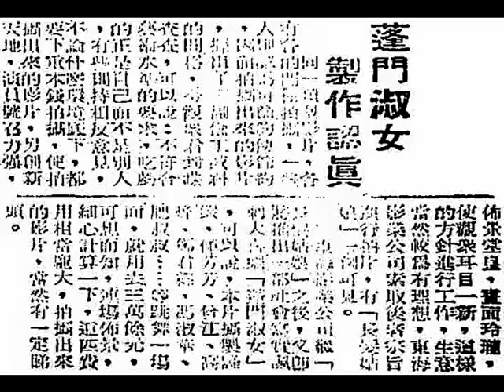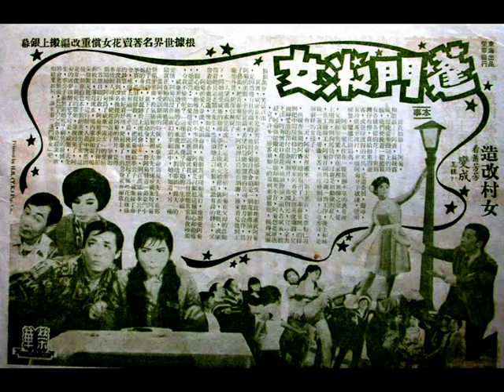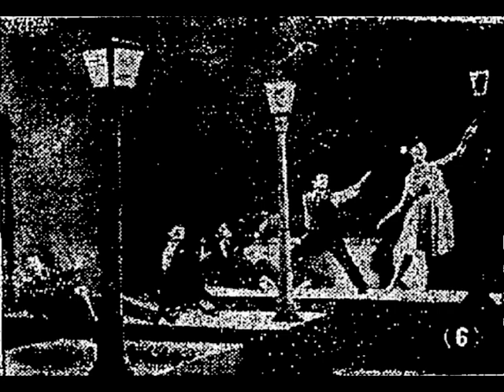蕭芳芳、靳永棠《永相依》，《蓬門淑女（Girl of Modesty）》插曲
蕭芳芳、靳永棠《永相依》，中華民國五十六年影畫戲《蓬門淑女（Girl of Modesty）》插曲
調寄Paul & Paula《Young Lovers》（1963），作曲：Ray Hildebrand & Jill Jackson
旦：為了真情，棄黃金，言誓永在，共盟心，願倆真情永共印，日月其渡，愛不泯！
生：妳為了真情，棄黃金，誓意單問，情尤生，願倆真情永共印，月下並坐，訴心困！
旦：環境相逼，暗帶恨。困苦家境，嗟命運。
生：窮困相煎，救助嘆不能！我也恨滿心！
旦：為記痴情，愛念生。願受命運，抗苦困，情愛痴心之奉贈。
生：永不相分，三生有幸。
旦：情侶永相依，海誓與山盟。白髮相依，愛不泯！
（chorus）白髮相依，愛不泯！

中華民國五十六年，粵語時裝、歌舞、愛情、輕鬆風趣喜劇《蓬門淑女（Girl of Modesty）》
香港東海影業公司出品，青年導演余河精心傑作，大諷刺；好風趣。笙歌妙舞，輕鬆諧趣，曲折動人。
大姐、小姐、少女們必看之片，赫赫聲勢無比巨片，勢必轟動請早定座。
斯文敗類，特種色狼，偽裝紳士，收買玉女，口蜜腹劍，花花公子，萬金買勝，裝定彈弓，請嬌落踏，威迫利誘，天花龍鳳，蓬門淑女，臨陣不輸。
「青春玉女」蕭芳芳、「英俊小新」曾光、「學生王子」鄧光榮，三大巨星最佳合作。
王愛明、高烽、羅蘭、鄭君綿、梁潄華、梅欣、肥叔叔、黎雯、楊業宏聯合演出。
清歌妙舞，女的蕭芳芳婀娜多姿；男的鄧光榮英俊瀟灑。
蕭芳芳媲美好萊塢（Hollywood）艷星（sexy actress）奧達莉赫本（Ms. Audrey Hepburn (柯德莉•夏萍)）
聽蕭芳芳之歌；看蕭芳芳之舞。迷人的歌舞；奇怪的拳賽。
八間香港戲院放映：香港、中央、北河、英京、油麻地、英華、華樂、金星，

中華民國五十六年七月一日，星期六（1st July, 1967, Saturday）至三日，星期一（3rd July, 1967, Monday），每日下午二時半至三時（2:30 p.m. to 3:00 p.m.）在商業一臺（Amplitude Modulation (A.M.) 1,050 kHz, 286 m wavelength），播放戲劇化故事。

電影本事（film plot）：
（1）蕭芳芳、梁潄華、王愛明三姊妹常常在紅燈區賣花，那兒的流氓和水兵時時借故欺侮她們，蕭芳芳忍無可忍把那些流氓打得叫苦連天。
（2）曾光跟蕭芳芳她們是同居住，他鼓勵蕭芳芳去投考演員，他說如果以蕭芳芳這樣的人物走進了電影界，保證一炮而紅的。
（3）在投考那天，蕭芳芳跟曾光、鄭君綿、肥叔叔等表演了一場新潮派歌舞，演得十分出色，電影公司主持人大先生大加讚許。
（4）蕭芳芳有個做海員的愛人鄧光榮。她那晚做了一個夢，夢見自己已經做了明星，跟鄧光榮在一塊跳舞。
（5）曾光教蕭芳芳演戲，他的演技是非常可笑的，蕭芳芳學來似模似樣，令人忍俊不禁。其實曾江是黑社會頭子大先生的馬仔，他是要把蕭芳芳拉下水的。
（6）原來大先生這個無惡不作的魔鬼，他借着電影公司的名義來進行犯法勾當。他之所以看中了賣花女蕭芳芳，就因為蕭芳芳有着一種高貴氣質，可供利用。
（7）電影公司的主持人大先生，原來是個黑社會的頭子，他將蕭芳芳扮成一個富家小姐，介紹與花花公子高峰認識。
（8）在大先生的安排下，蕭芳芳與高峰舉行一場拳賽（1967年中外慈善拳賽），這是一個騙局。

中華民國五十六年六月廿二日，星期四（22nd June, 1967, Thursday），香港《工商日報》，第十頁（page 10）。
《蓬門淑女》製作認真。
    同一類的影片，各有各的門路拍攝，一些人則認為可節約便節約，因而拍攝出來的影片，提出了一副偷工減料的問題，令觀眾看到矇查查，可以說不符合藝術水準的要求，吃虧的正是自己而不是別人。有些則持相反意見，不論甚麼環境底下，都要下重本錢拍攝，使拍攝出來的影片，另創新天地，演員號召力強、佈景堂皇、畫面玲瓏，使觀眾耳目一新。這樣的方針進行工作，生意當然較為理想。東海影業公司索取後者宗旨，進行拍片，有《長髮姑娘》（released on 12th April, 1967）一例可見。
    東海影業公司繼《長髮姑娘》之後，又即將推出一部社會寫實諷刺大喜劇《蓬門淑女》，可以說，本片攝製謹嚴，僅蕭芳芳、曾江、高烽、鄭君綿、梁潄華、肥叔叔……等跳舞一場面，就用去三萬餘元，可想而知，連場佈景，這匹費用相當龐大，拍攝出來的影片，當然有一定睇頭。

中華民國五十六年六月廿八日，星期三（28th June, 1967, Wednesday），香港《華僑日報》，第四張；第一頁。
《蓬門淑女》，余河（Mr. Yu Ho, the film director）再顯功夫。
由蕭芳芳、曾光、梁潄華、王愛明、鄭君綿和羅蘭合演的新派歌舞片《蓬門淑女》，下月五日（5th July, 1967, day）在新四線（香港、中央、英京、英華、北河、油麻地、華樂、金星）公映。導演（film director）余河（Mr. Yu Ho）掌舵，他以處理舞蹈場面夠美，對人物刻畫細緻及對故事精雕細琢著稱的。在《蓬門淑女》中，他又搞幾場非常有趣的舞蹈。
    那就是蕭芳芳由一個賣花女變成了「富家小姐」之後，高烽、曾江、鄭君綿和肥叔叔，都追逐在她的高跟鞋下，她感到驕傲了，在公園裡翩翩起舞，那四個傢伙追過來了，像一陣輕煙，她逃跑了，那四個人追上來，四追一逃，使得整個畫面既美麗又生動，真令人嘆為觀止矣。

中華民國五十六年七月三日，星期一（3rd July, 1967, Monday），香港《華僑日報》，第四張；第一頁。
《蓬門淑女》，影友賜名。
    東海影業公司出品的新派歌舞片《蓬門淑女》，下星期在香港、中央、英京、英華、北河、油麻地、華樂、金星公映。《蓬門淑女》係由蕭芳芳、曾江、鄭君綿、王愛明、羅蘭、高烽和舞蹈家梁潄華主演的。掌舵的是大導演（film director）余河（Mr. Yu Ho）。本片開拍時，原來叫《歷險之女》的。東海影業公司的老闆（boss）羅青（Mr. Law Ching），召開了一次影友茶聚，請他們多提意見。他們除了指出某些場面的戲劇氣氛要加濃；某些地方要加進笑料之外，並對片名提出意見，認為《歷險之女》太費解，不如《賣花姑娘》通俗；又不如《窈窕淑女》文雅，最後，一致決定採用這個既通俗又文雅的《蓬門淑女》作片名。

中華民國五十六年七月六日，星期四（6th July, 1967, Thursday），香港《華僑日報》，第四張；第一頁。
《蓬門淑女》，今天上映。
    由蕭芳芳、曾江、鄧光榮、梁潄華、俞明等主演的現實諷刺大喜劇：《蓬門淑女》，今天（6th July, 1967, Thursday）起在香港、中央、英京、英華、北河、油麻地、華樂、金星，八大戲院公映。
    《蓬門淑女》是以三個賣花女的奇怪遭遇為題材，寫出男女間的戀愛問題，提出了較嚴肅的答案，使人知道怎樣的戀愛會招致不良的結果，而怎樣的戀愛又會得着甜美的果實。對那些正在戀愛，和將要戀愛的青年男女有很大的啟迪。不過這些問題卻透過許多有趣的事情和笑話表達出來的，所以《蓬門淑女》的笑料既豐富而又有意義。蕭芳芳在介紹這部影片時說過：「我敢相信，在看《蓬門淑女》時一定哈哈大笑，看完之後，又會諫果回甘的！」